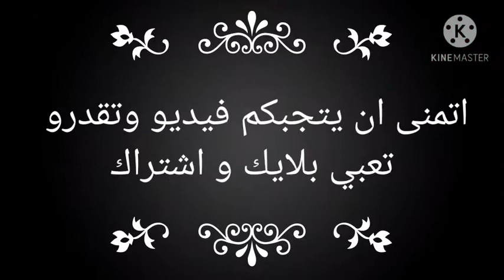سيبلوس يعمل مقلب بهيرو sublys makers a prank by hero tv